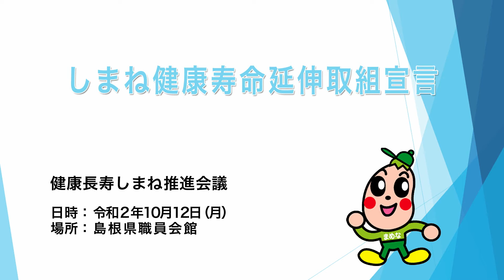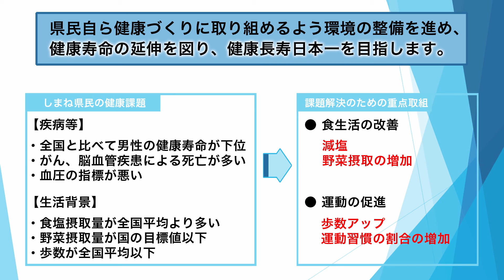「しまね健康寿命延伸取組宣言」を行いました！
島根県では、これまですべての県民が健康で明るく生きがいをもって生活できる社会の実現を目指し、県民、関係機関・団体、行政が一体となった健康づくりの県民運動を進めてきました。

令和２年１０月に開催した「健康長寿しまね推進会議」において、島根県と関係機関・団体が一体となった健康づくりを一層推進することを目的として、丸山達也島根県知事と健康長寿しまね推進会議　森本紀彦会長が「しまね健康寿命延伸取組宣言」を行いました。

この宣言を受け、島根県および健康長寿しまね推進会議では、健康長寿日本一を目指し、県民の皆さまの健康づくりをより一層推進していきます。

「しまね健康寿命延伸取組宣言」の詳細はこちら